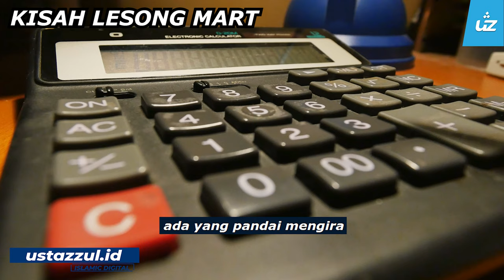ORANG ISLAM TAKUT NAK BERNIAGA? - Ustaz Pro